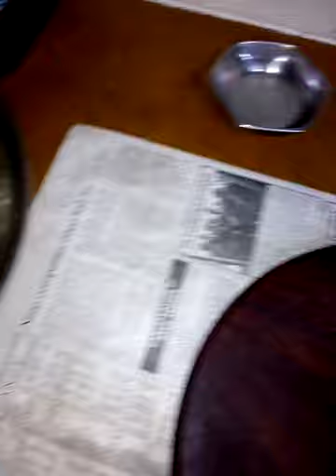Aloo Samosa/پٽاٽن جا سموسا /how to cook/recipe/Sindhi/Hindi/Urdu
delicious Potato stuffed samosa/easy recipe/how to make/specially for iftar